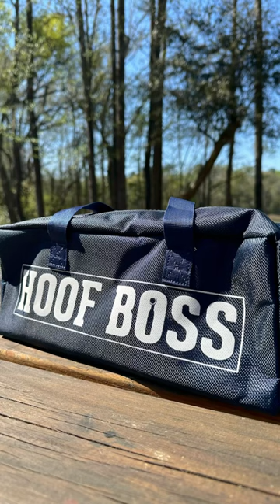The Hoof Boss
The Hoof Boss has revolutionized hoof trimming by its micro-precision cutting ability with little pressure needed to operate the tool. Farriers, farmers, herders and hobbyists claim our tool is a “must have” if you own animals with hooves.